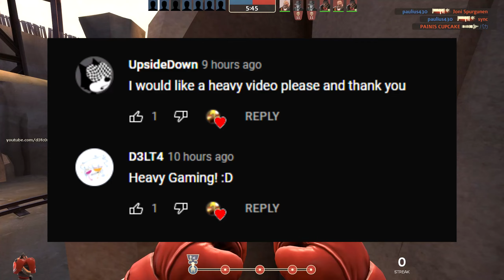Team Fortress 2 Heavy Gameplay🔸(TF2 Tomislav 2022)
Hud: Broesel-Hud